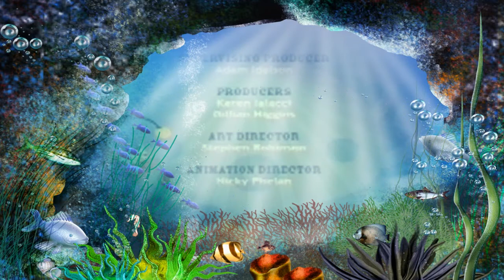The Octonauts S1E27 hungry pilot fish